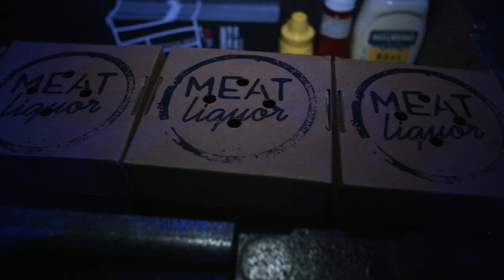Barber'N'Bass X Ruffians HD Edit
MBthechair Presents the Barber'n'Bass & Podcast Promo Video
Filmed & edited by Ryan Wheeler Video
in collaboration with Ruffians Barbers.
Future Dates TBC
Intro Track GLXY ft Drs - These Lights
Second Track Break - Jungle Desire